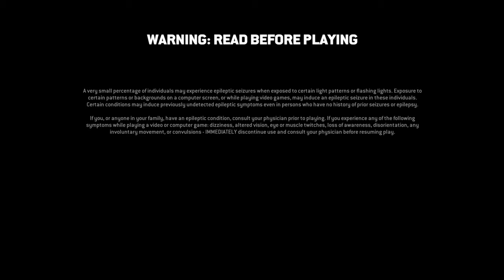For honor sloppy toppy